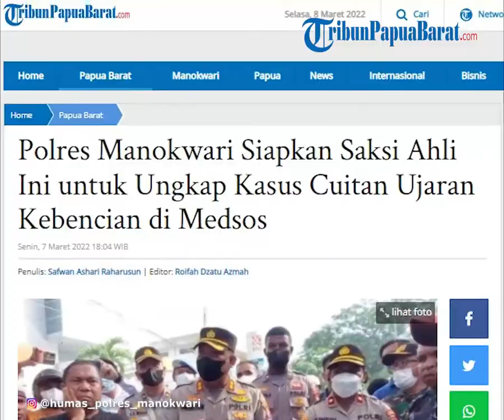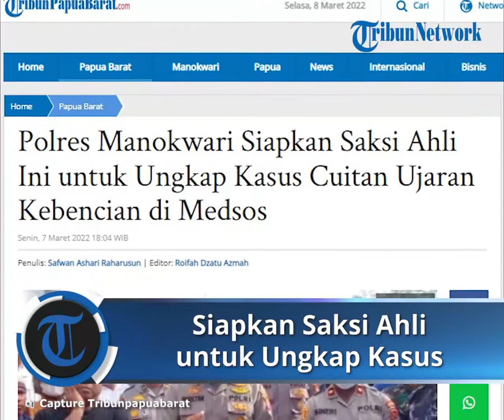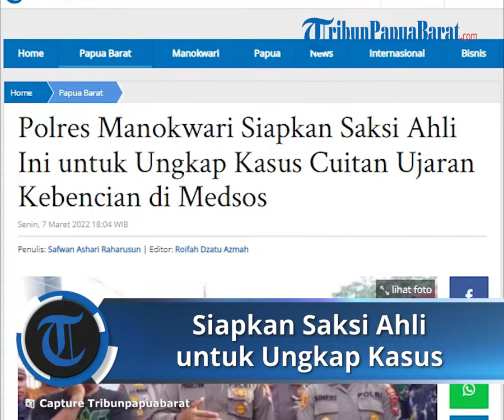Polres Manokwari Kini Tengah Siapkan Saksi Ahli untuk Ungkap Kasus Cuitan Ujaran Kebencian di Medsos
"Saksi pelapor dan terlapor telah diperiksa, dan saat ini kami melangkah ke saksi ahli," ujar Parisian, kepada sejumlah awak media, Senin (7/3/2022).

Karena ini ada beberapa pasal dalam UU ITE, sehingga pihaknya tetap berkoordinasi dengan para saksi ahli.

Terkait pemeriksaan saksi ahli, pihaknya akan berkoordinasi mulai dari ahli bahasa, IT, digital forensik, dan ahli pidana.

"Terkait substansi itu adalah bagian dari internal kami," tuturnya.

Ia berujar, untuk proses pemeriksaan saksi ahli, harus butuh waktu yang panjang.

Sebab, saksi ahli yang akan diperiksa berada di Jakarta dan lainnya.

"Sampai saat ini kita sedang dilakukan pemeriksaan saksi dari terlapor dan juga pelapor (korban)," ujar Parisian, kepada sejumlah awak media, Senin (7/3/2022).

Ia berujar, dalam menangani kasus ini pihaknya tetap mengedepankan prinsip kehati-hatian.

"Kasus ini tidak bisa cepat seperti ketika kita melakukan pemeriksaan terhadap perkara pidana umum lainnya," tuturnya.

Hingga kini, terduga pelaku yang berinisial ES masih menjalani pemeriksaan di Polres Manokwari, sebagai saksi.

"Kami tidak melakukan penahanan kepada dia (ES), karena dia masih berstatus sebagai saksi," ucap Parisian.

Akun Diretas

Selain itu, Parisian mengaku, selama menjalani pemeriksaan di Polres Manokwari, ES sempat mengaku akun media sosialnya telah diretas.

"Pengakuan terduga terkait akunnya diretas itu disampaikan pada proses pemeriksaan," kata pria asal Batak itu.

Kendati demikian, pihaknya tetap akan melakukan proses pembuktian terkait hal tersebut.

"Kita mulai pemeriksaan dari orang yang pertama menyebarkan informasi terkait status tersebut, dan berkembang sampai enam orang," pungkasnya.(*)

Artikel ini telah tayang di Tribunpapuabarat.com dengan judul Polres Manokwari Siapkan Saksi Ahli Ini untuk Ungkap Kasus Cuitan Ujaran Kebencian di Medsos,
Penulis: Safwan Ashari Raharusun | Editor: Roifah Dzatu Azmah